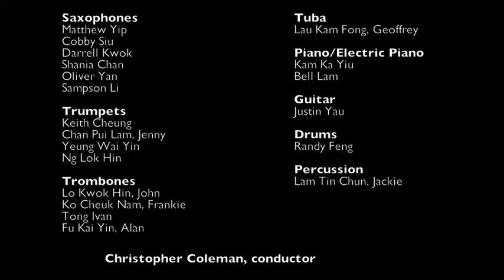The Golden Horns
HKBU's Big Swingin' Band plays Dick Fenno's trombone feature The Golden Horns